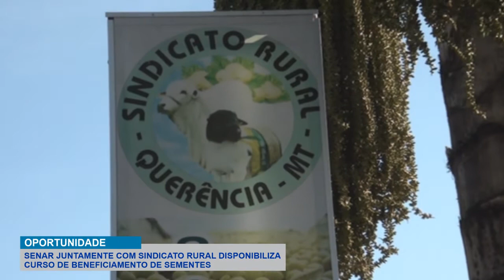SENAR EM PARCERIA COM O SINDICATO RURAL DISPONIBILIZA CURSO DE BENEFICIAMENTO DE SEMENTES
Reportagem: Lu Oliveira
Imagens: Fábio Nogueira
Edição e Finalização: Taline Oliveira